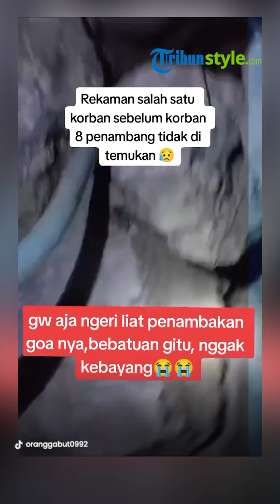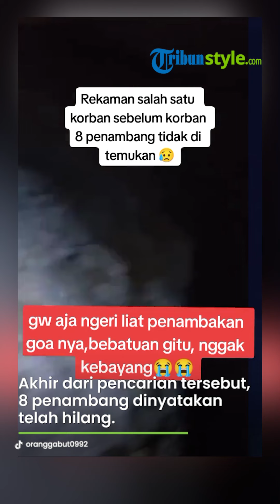VIDEO Terakhir Salah Satu Korban Tambang Emas Banyumas, Rekam Kondisi Lubang Galian Sebelum Terjebak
TRIBUN-VIDEO.COM - Sejak Selasa (25/7/2023) 8 penambang terjebak di lubang sedalam 60 meter di tambang emas yang ada di Desa Pancurendang, Banyumas.

Delapan penambang tersebut terjebak di lubang Bogor Baru, yang telah beroperasi selama setengah tahun.

Di TikTok lantas viral sebuah video yang menunjukkan pekerjaan para penambang.

Video tersebut bernarasikan “resiko jadi penambang, semoga penambang dimana pun berada semoga selalu diberi keselamatan, amiin”

Dalam foto tersebut juga terdapat keterangan bertuliskan “Rekaman salah satu korban sebelum 8 penambang tidak di temukan”

Video memperlihatkan betapa sempit dan gelapnya lokasi para penambang bekerja.

Ada banyak bebatuan dan terdapat selang berukuran panjang berwarna biru melintang di antara bebatuan tersebut.

Petugas Tim SAR telah melakukan berbagai upaya, namun sulitnya medan membuat banyak hal terkendala.

Para penambang telah terjebak selama 7 hari, lokasi yang sempit dan semburan air yang terus menerus muncul membuat penyelamatan sullit untuk dilakukan.

Akhir dari pencarian tersebut, 8 penambang dinyatakan telah hilang bahkan sejumlah pihak telah melakukan tabur bunga di lokasi kejadian.

(TribunStyle.com/Delta)